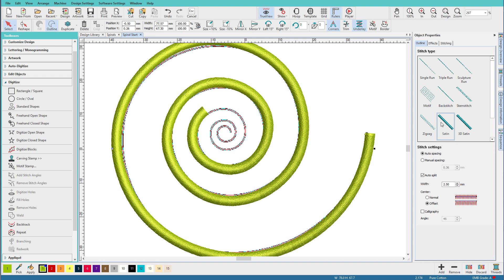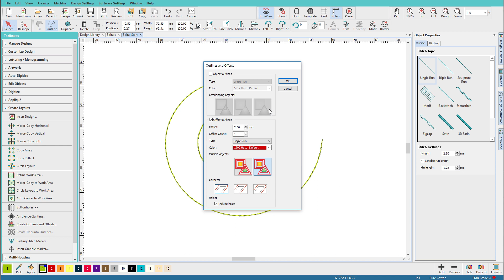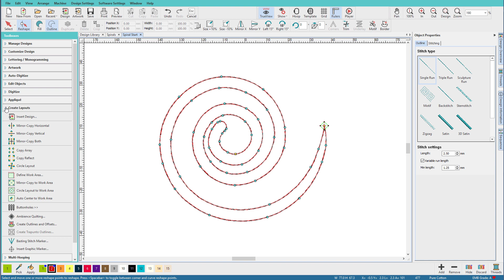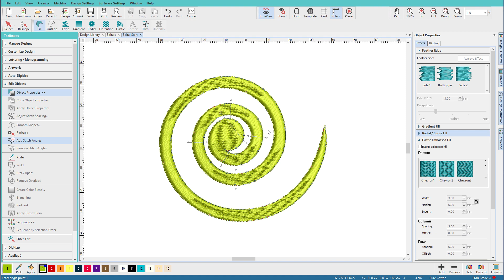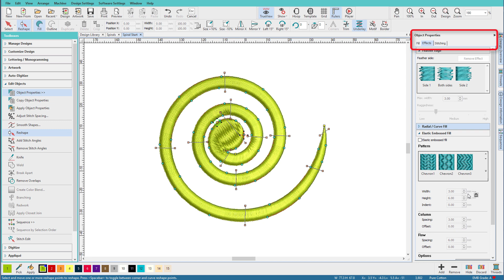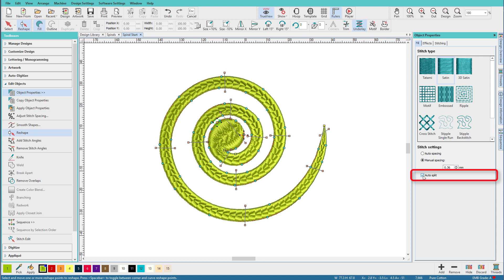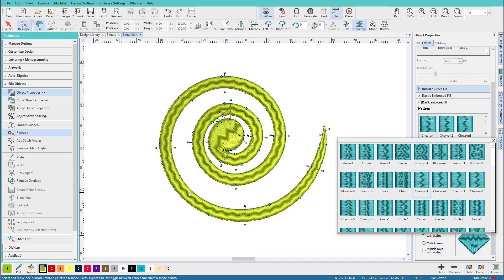Wilcom Hatch 2: How to Digitize Easy Perfect Fancy Spirals with Weld & Elastic Fills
You can make fancy spirals quickly and easily in Hatch version 2 with this simple technique!

In this video:
* How to draw a spiral using the Digitize Open Shape to create a single
* Using the Create Outlines & Offsets tool on lines with rounded ends to turn the line into a closed shape
* Using the Weld tool to merge objects into one
* Using elastic embossed fill